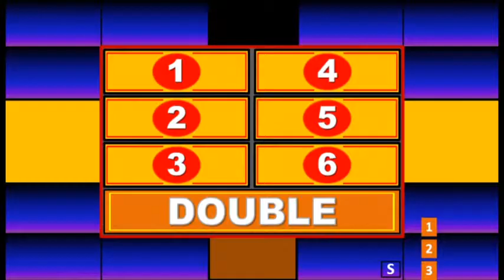Family Fuze - Episode 2 - Segment 2